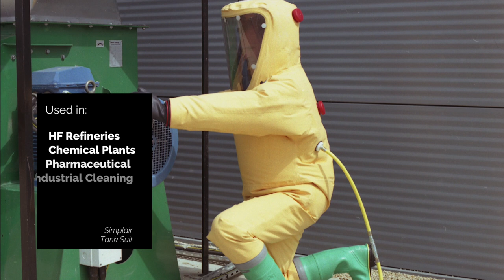Simplair Tank Suit Donning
The Simplair Tank Suit from Respirex International

A reusable Type 2 ‘non-gas-tight’ chemical protective suit designed for use with breathable air supplied from an external compressed air source providing positive pressure.